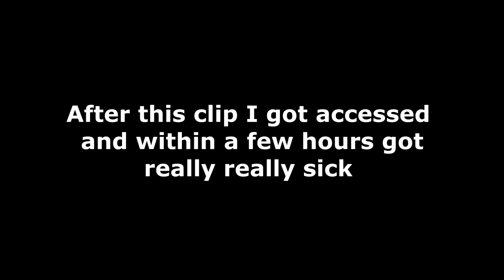Sick with a chronic illness| Life with mitochondrial disease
I finally posted a video! I know it's about time... But today's video is vlog footage of me sharing the rough reality of getting the flu with a chronic illness.

If you read this far comment: